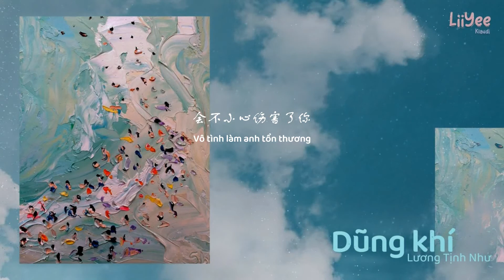【Vietsub】 Dũng khí (勇氣) ♡ Lương Tịnh Như (梁靜茹)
❀ Gửi cho người con gái năm ấy chưa đủ dũng khí nắm lấy tay anh ❀

Photo by artist Sally West

❣ Please don't take our videos away ❣
A little corner on the internet where everyone can *Boost Your Mood*
©︎ 2021 /LiiYee_klaudi/